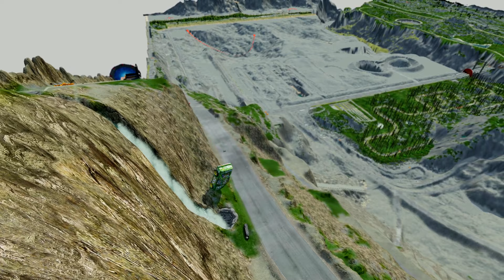Big & Small Chicks Hicks vs Monster Jeff Gorvette vs Lightning McQueen vs Train vs BeamNG Tow Mater